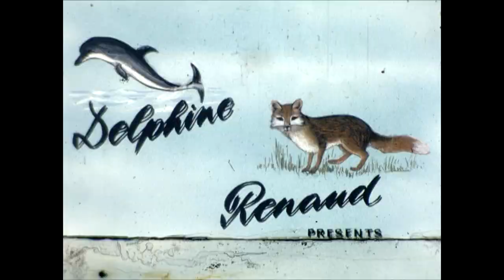Predator and Prey - African Wildlife - 16mm film circa 1960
Produced by Delphine Renaud a member of the Durban Amateur Cine Club circa 1960. A small note attached to the film reel indicates it was shot in Etosha.
This silent film has high quality footage of Lions, Zebra, Crocodile, Nyala, Leopards, Baboons, Cheetah, Impala, Hyena, Wild Dog, Jackal, Badger, Mongoose, Snake, Lizard, Mouse, Squirrel and Meerkat.

Film courtesy of Mr D Guy.